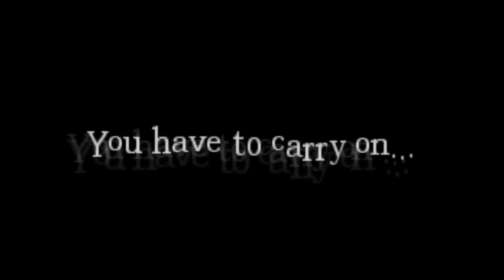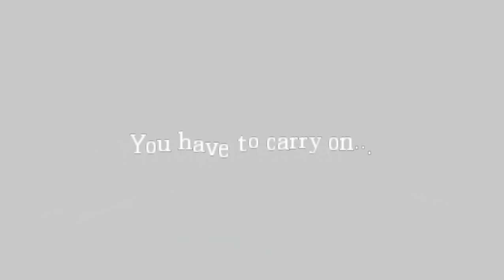Amnesia: Last Night Part 4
A custom story for Amnesia The Dark Descent, which i found